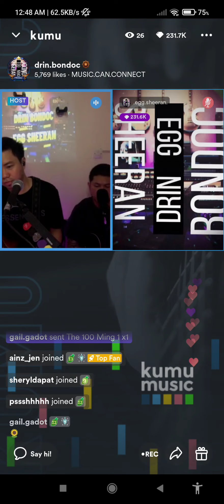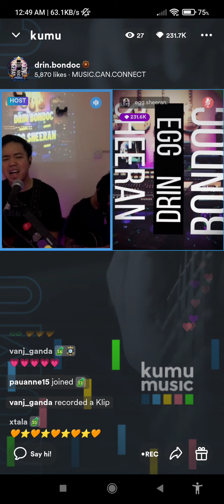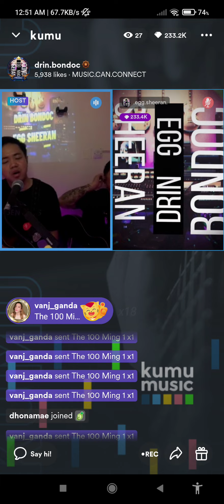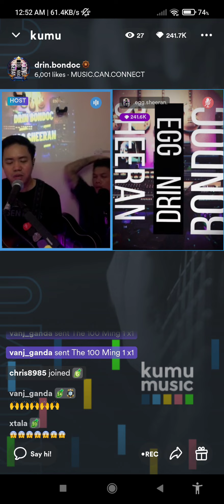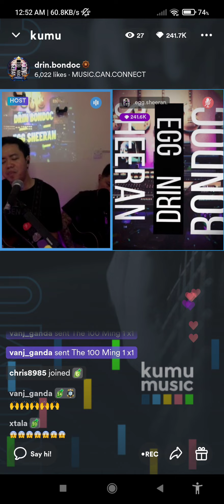Dahil Ikaw by Drin Bondoc